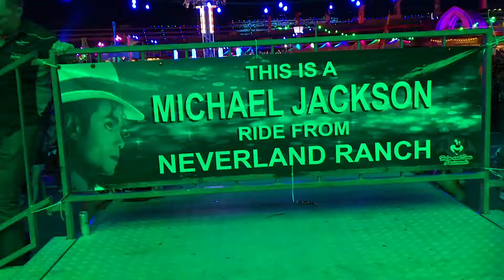EDC AFTERMOVIE 2018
We created an after movie/recap of our 2018 EDC Las Vegas trip. We tried to film as much as we could, because we were having so much fun and didn't want to take away from our experience. This year was so perfect with the weather, it couldn't have been any better! This was Kimmie's first time and she really enjoyed it. As always the people there were really friendly and we can't wait to go again. :)

PS: I named two of the stages wrong.. opps.. do you know which two?

(Phone Tripod)